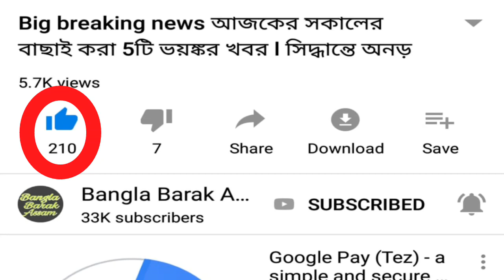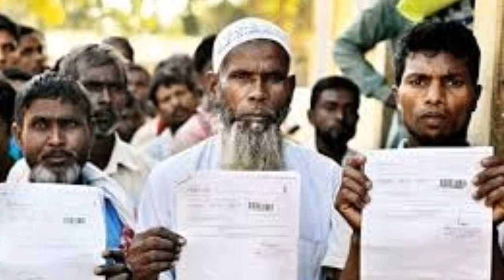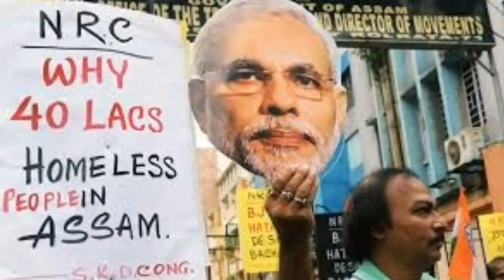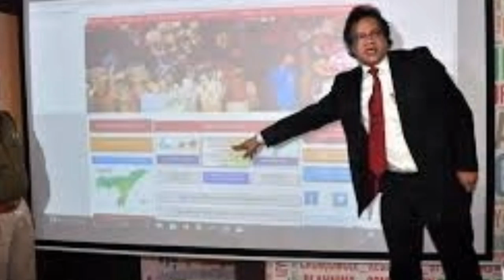NRC big breaking news🔥 জন্মসূত্রের বিধান নিয়ে হাজার হাজার মানুষ শঙ্কিত🔥কোন কোন বিষয়ে শুনানি হবে?